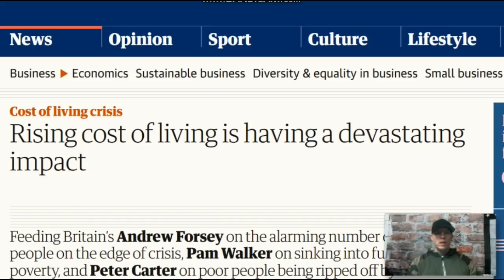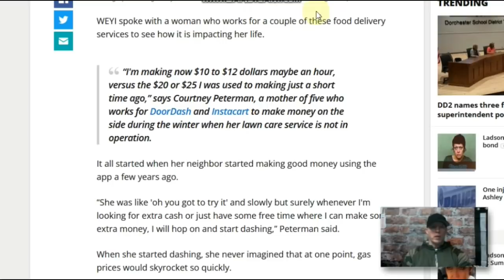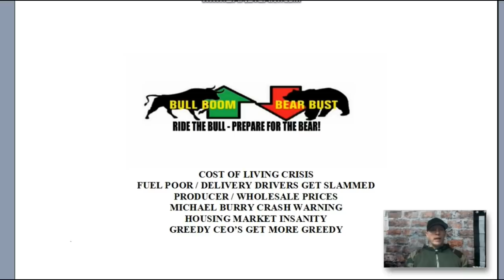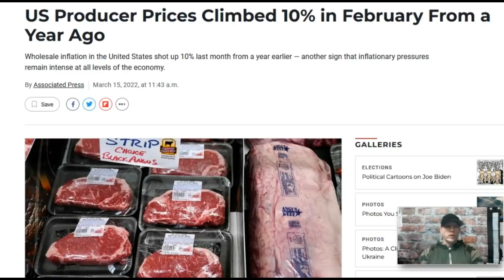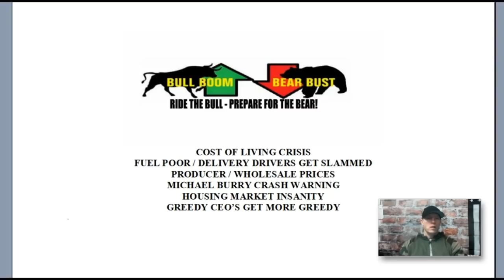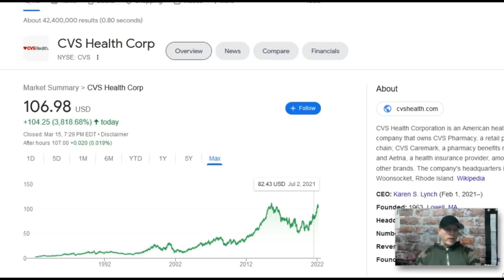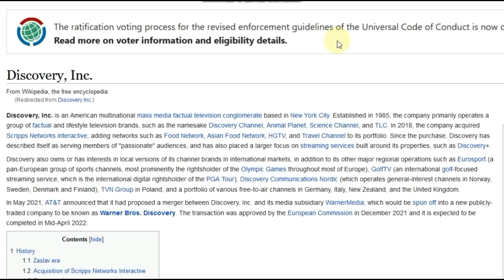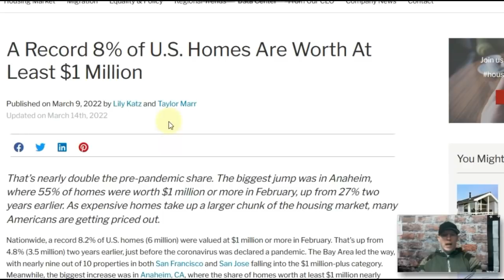COST OF LIVING CRISIS, PREPARE AND TAKE STEPS NOW! MORE CEO GREED, FUEL POOR, BURRY CRASH WARNING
Wow, this was a long one. I am going to try to add more ways to prepare and navigate what's headed our way.